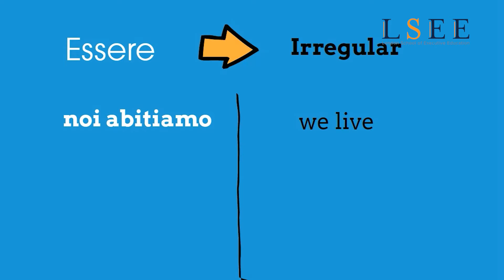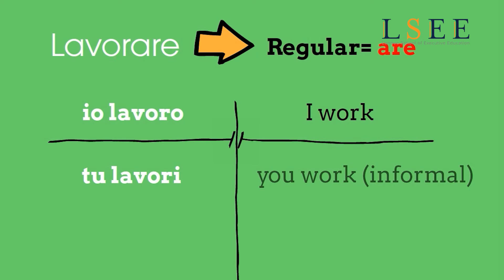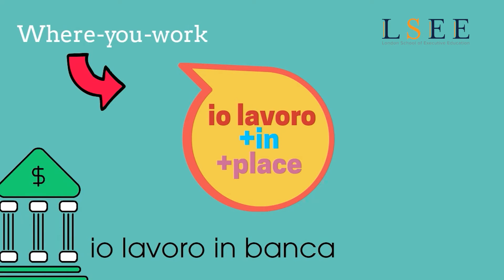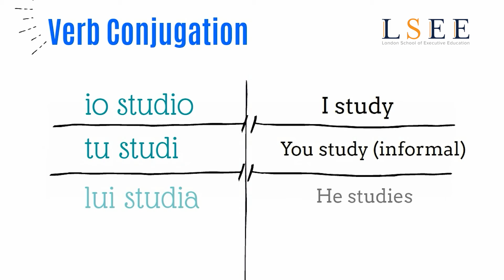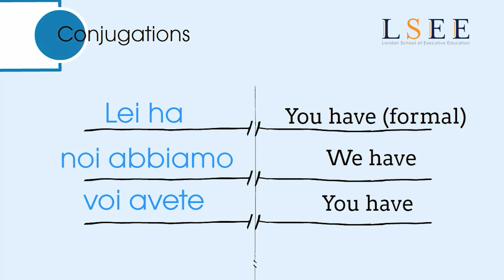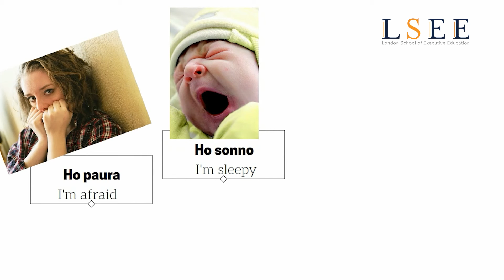Lesson 09 - Verbs In Italian Language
In this lesson you will learn "Verbs" In Italian Language. This is the easiest and the fastest way to learn basics Italian!

We are offering 160 short term internationally recognized language courses. If anyone is interested on following any of these courses. Go through the below link to check the details: